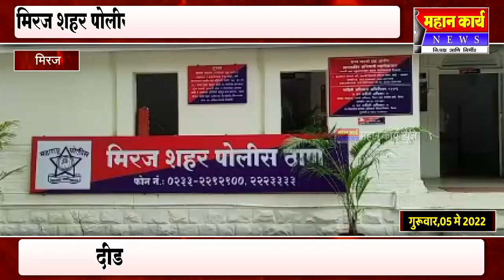दीड वर्षाचा राग मनात धरुन कोयत्याने हल्ला